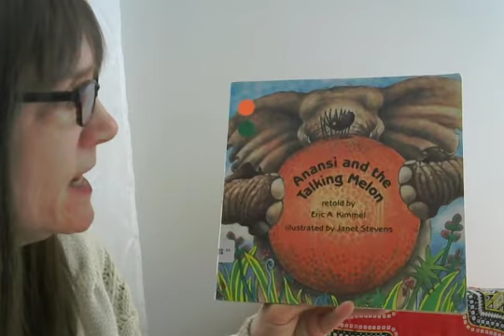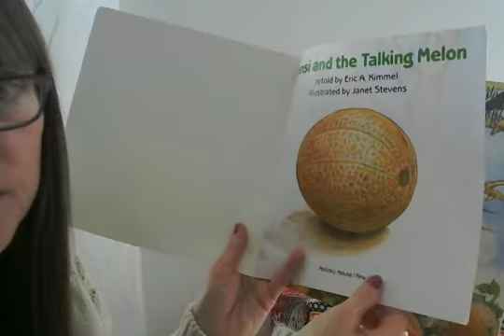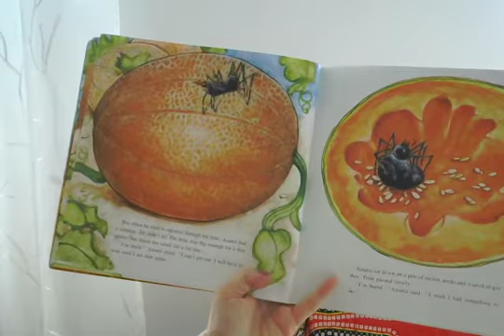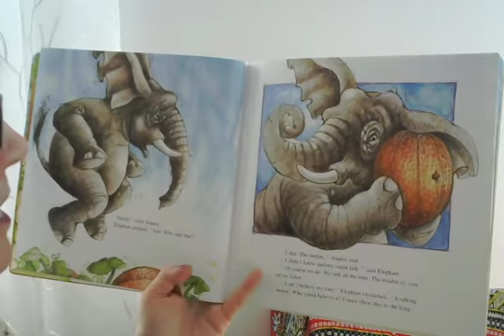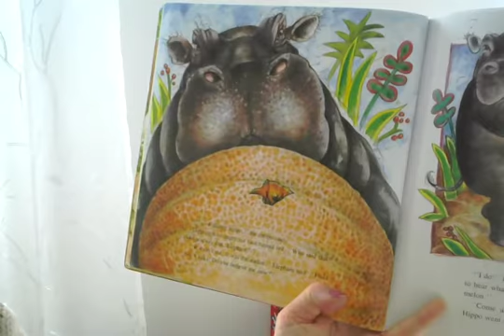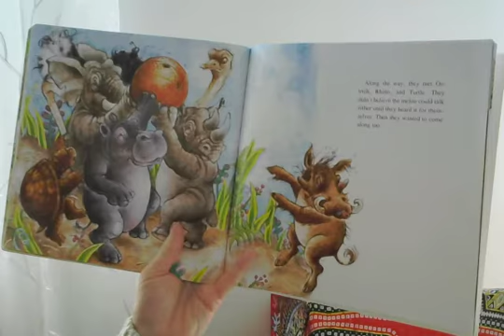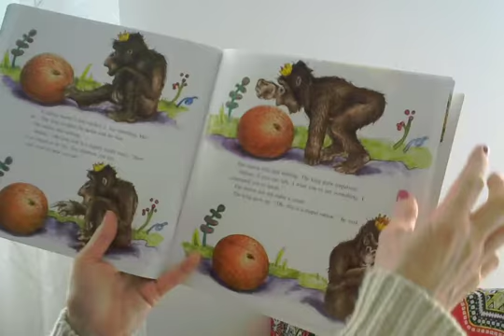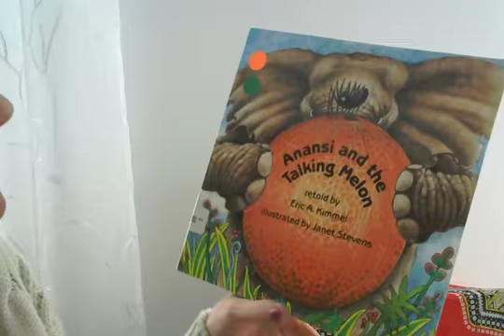Mrs. Wiggins AKFCS reads Anansi and the Talking Melon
Popular Ghanaian folktale character Anansi the Spider stars in this hilarious story of the trickster's attempt to dupe his animal friends.  Eric A. Kimmel retells the story and Janet Stevens is the illustrator.